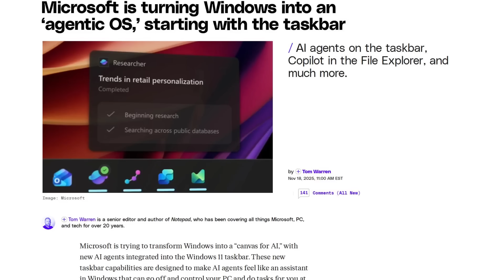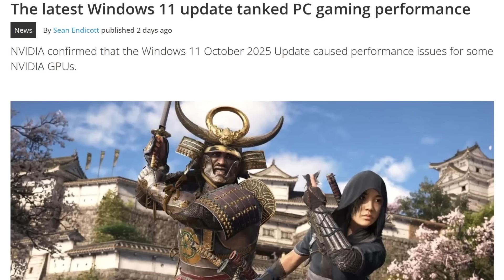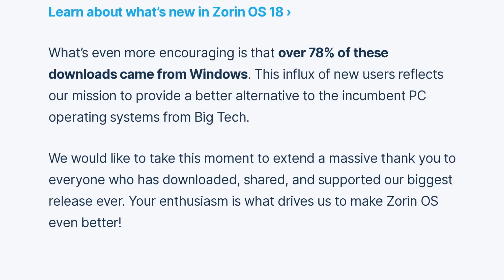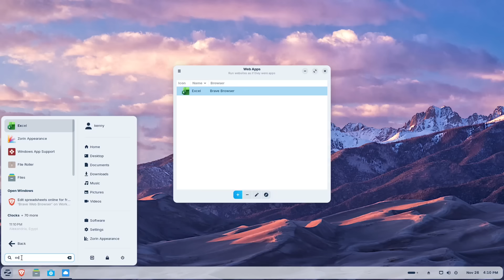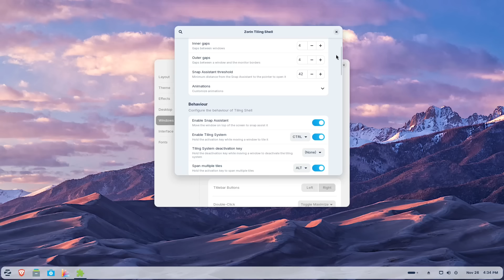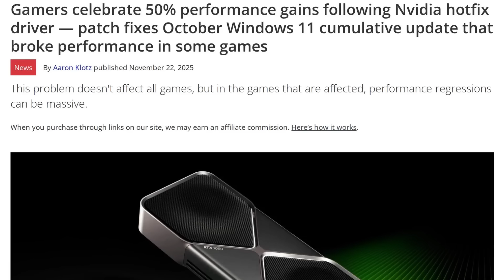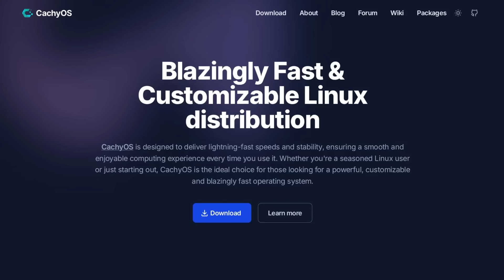The Best Desktop Linux For Windows Users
In this video I discuss how Linux is becoming the best OS for gaming and productivity, not just as a result of open source developer efforts, but Microsoft compromising their own OS and turning it into a "Canvas for AI".  Zorin OS 18 provides a stable environment for users and makes the transition from Windows easier, while bazzite provides an optimized linux environment for gamers.

Monero
45F2bNHVcRzXVBsvZ5giyvKGAgm6LFhMsjUUVPTEtdgJJ5SNyxzSNUmFSBR5qCCWLpjiUjYMkmZoX9b3cChNjvxR7kvh436

Bitcoin
bc1qdc32p8035ztyvtm8t97gdcyhc26jg6cte9qc8n

Ethereum
0xeA4DA3F9BAb091Eb86921CA6E41712438f4E5079

Litecoin
MBfrxLJMuw26hbVi2MjCVDFkkExz8rYvUF